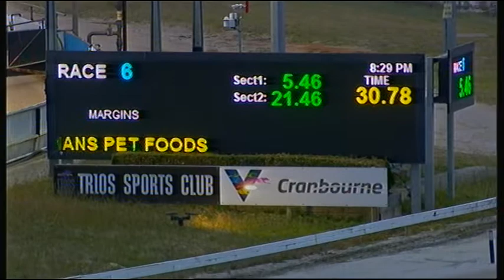CRN WED 23 DEC 20 R6